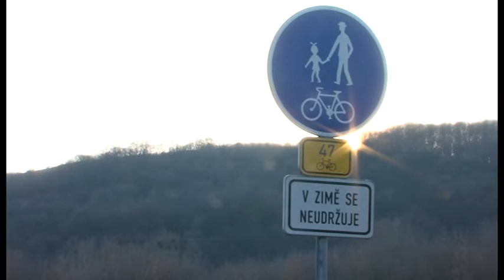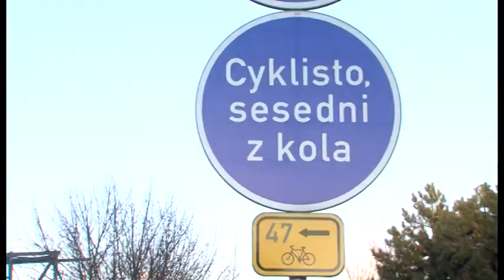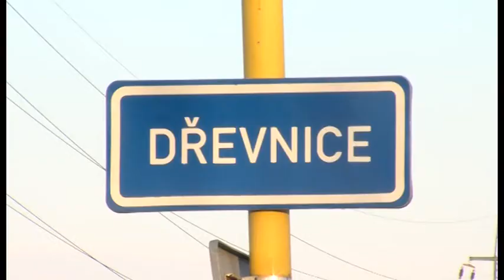Zpravodajství 4. 2. 2014